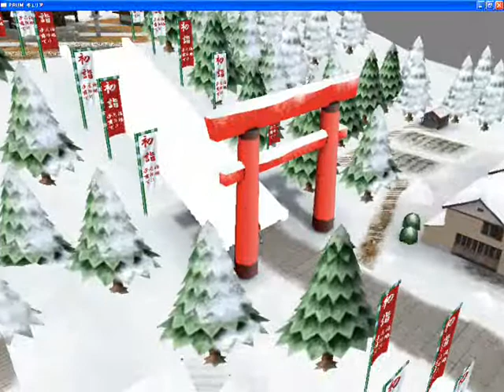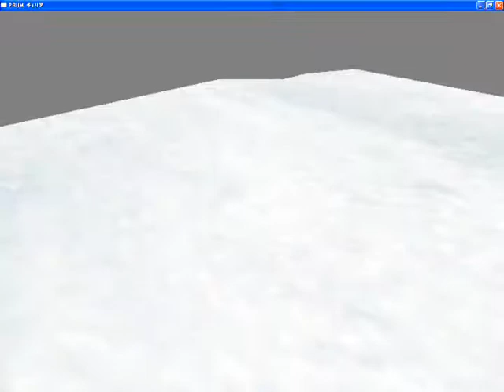3Dインターネットブラウザシステム「PRUM」β版①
この「PRUM」は、ゲームのように手軽な感覚でアバターを操作し、他のユーザーとのチャットや交流、音楽・動画の視聴、ダウンロード購入など様々なエンターテインメントコンテンツを利用できること。